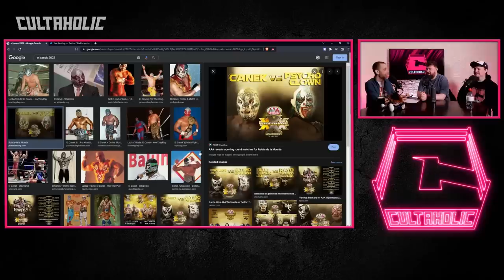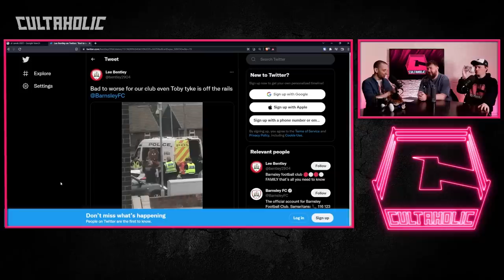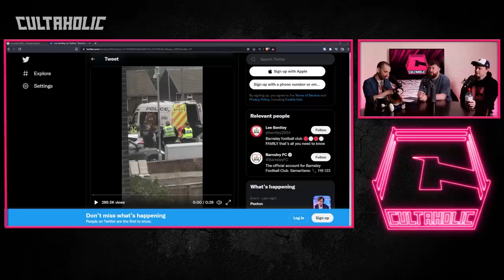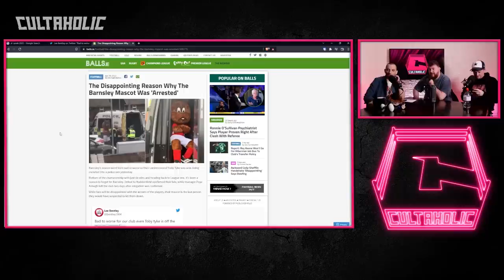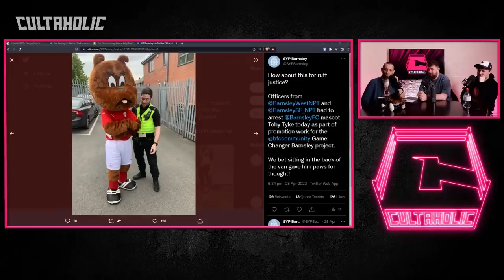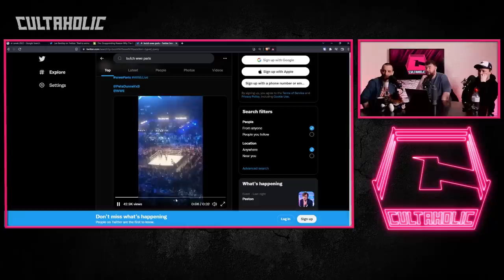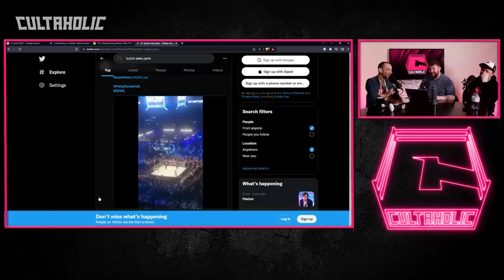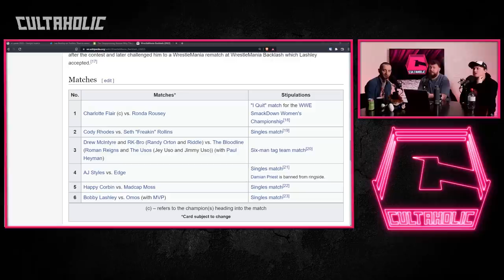Cultaholic Wrestling Podcast 224: What Will Be The Best Match At WWE WrestleMania Backlash 2022?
Maffew, Ross and Jack are here with this week's Cultaholic Wrestling Podcast including their reviews of WWE SmackDown, Raw, AEW Dynamite, Rampage and NXT Spring Breakin' !